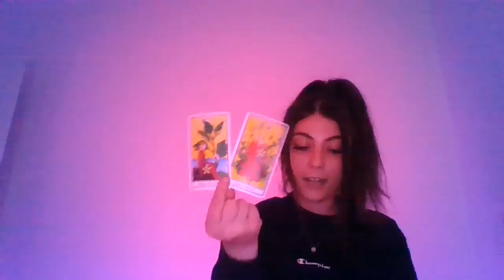YOUR MAGNETIC ENERGY IS UNFORGETTABLE BUT PEOPLE THINK THEY ARE DRAWN TO YOU BECAUSE YOUR ATTRACTIVE